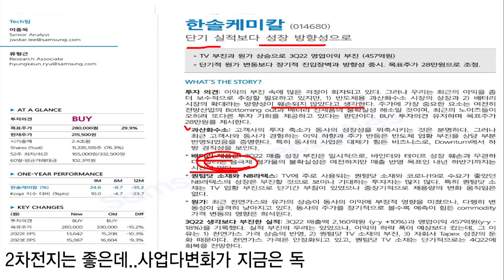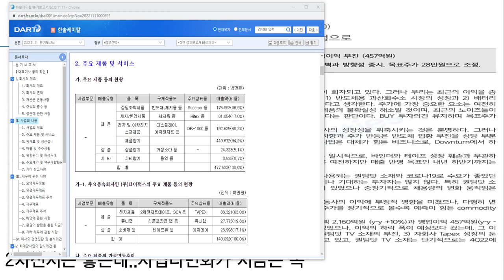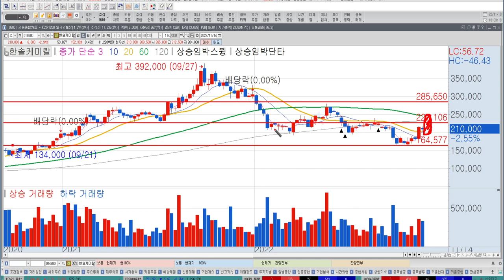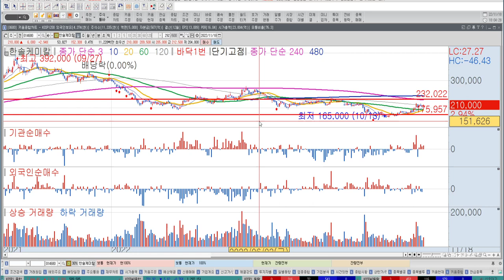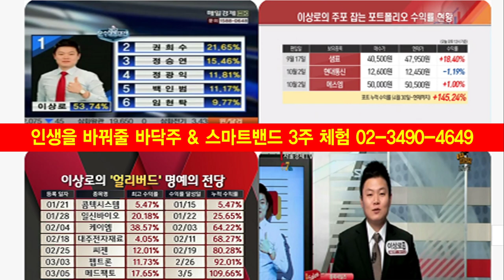[기업분석11]한솔케미칼 2차전지소재관련주 재평가 가능할까요? 한솔케미칼 주식전망, 한국경제TV 이상로